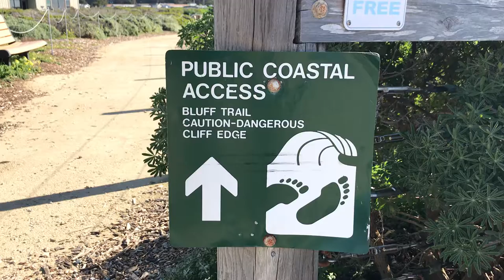Coastal Access-Long Marine Lab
A quick example of a well-implemented coastal trail/coastal bluff access on the Coastal Science Campus of UC Santa Cruz.  Despite this wonderful trail and opportunities for public interpretation and enjoyment, access is always a tradeoff.